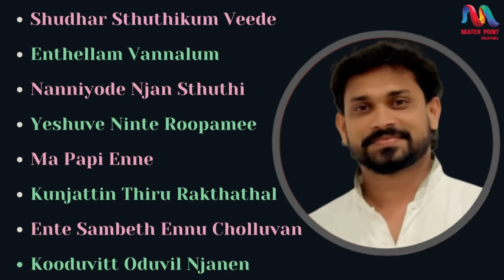Malayalam Christian Devotional Hits | ആശ്വാസ ഗീതങ്ങൾ | Roy Puthur Hits Vol.4 | Match Point Faith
Presenting Malayalam Christian Traditional Hits by Roy Puthur.

▪︎Singer: Roy Puthur
▪︎Orchestration: Alan Shajan,  Binu Kadampanad

▶️Tracklist:

1. Shudhar Sthuthikum Veede    ➡️ 00:00
2.Enthellam Vannalum                  ➡️ 09:00
3. Nanniyode Njan Sthuthi           ➡️ 15:07
4. Yeshuve Ninte Roopamee       ➡️ 18:57
5. Ma Papi Enne                              ➡️ 28:38
6.Kunjattin Thiru Rakthathal        ➡️ 34:26
7.Ente Sambeth Ennu Cholluvan➡️ 43:40
8.Kooduvitt Oduvil Njanen            ➡️ 54:07

malayalam song,
devotional songs,
christian songs,
christian devotional songs,
devotional songs,
christmas song,